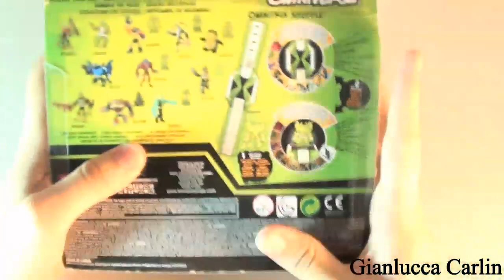Ben 10 Omniverse Upchuck Unboxing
Ask.fm : ask.fm/Gianlucca1998